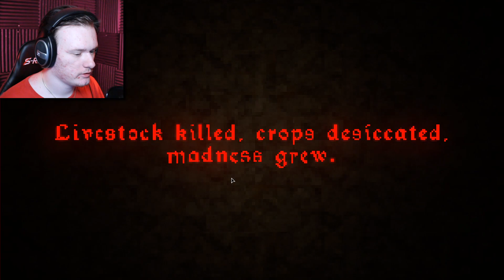What the Hell?!| The Crypt Terror